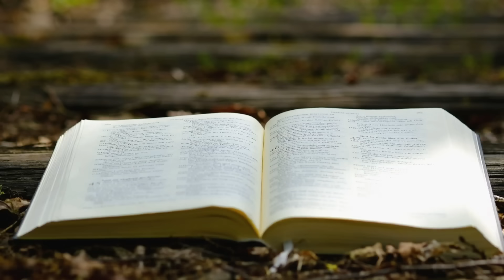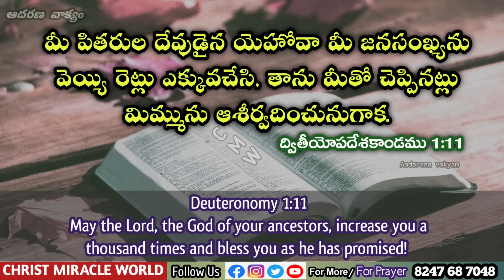𝐓𝐨𝐝𝐚𝐲'𝐬 𝐏𝐫𝐨𝐦𝐢𝐬𝐞 | 𝐖𝐨𝐫𝐝 𝐨𝐟 𝐆𝐨𝐝 10/03/2024 Eroju Devuni vagdanam|Bible promise